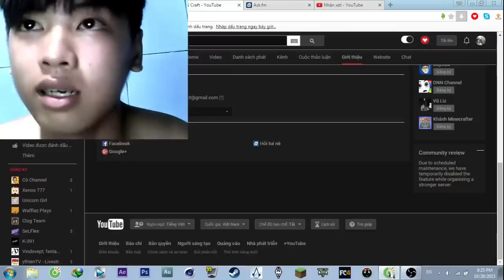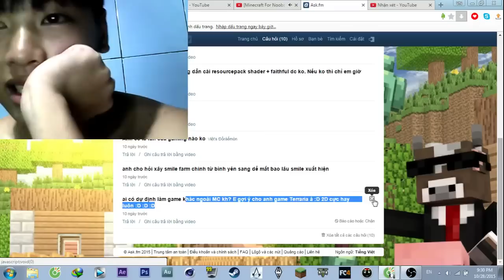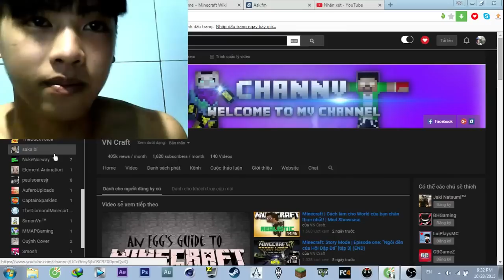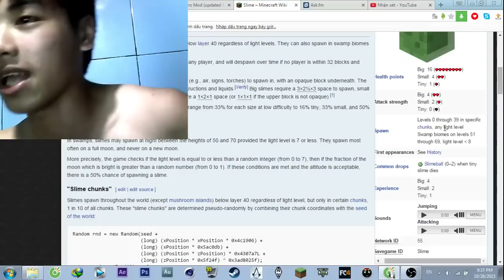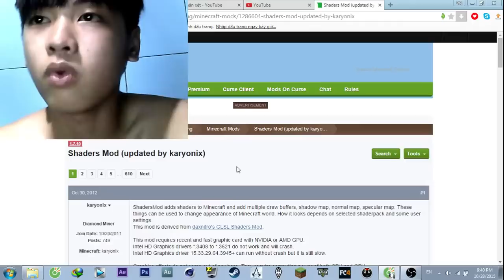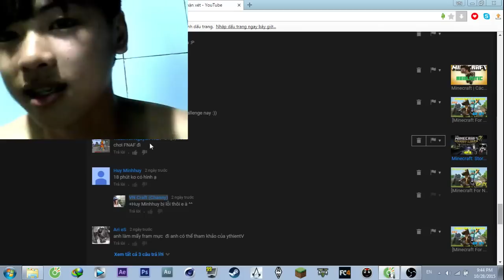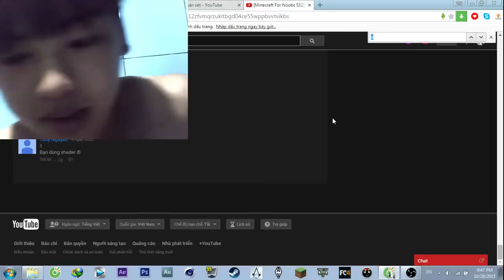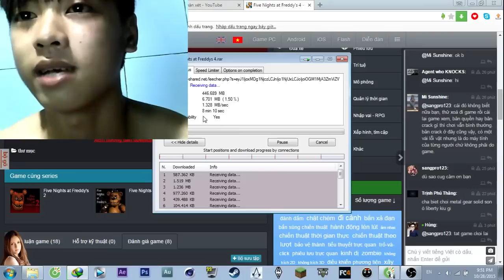Trả lời 1 số câu hỏi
♗[Trả lời]♗

╚═╩══╩═╩═╩═╩╝╚╩═╩═╝ BG Music:
―DOVA-SYNDROME